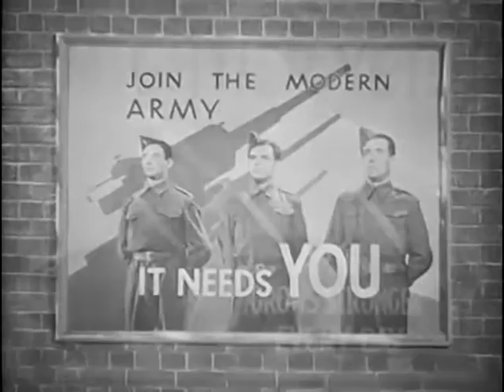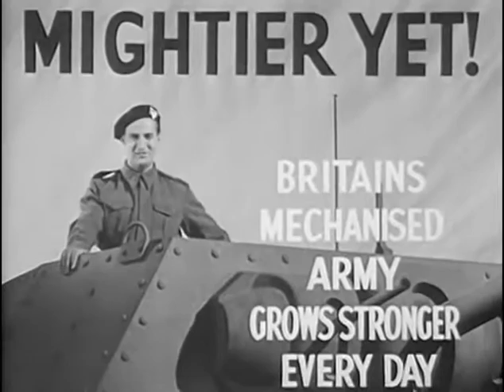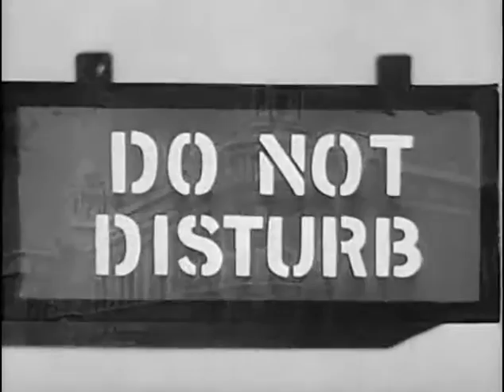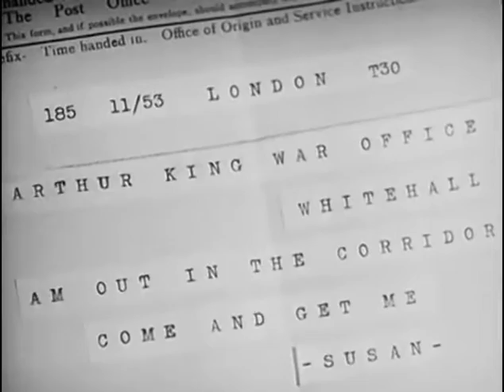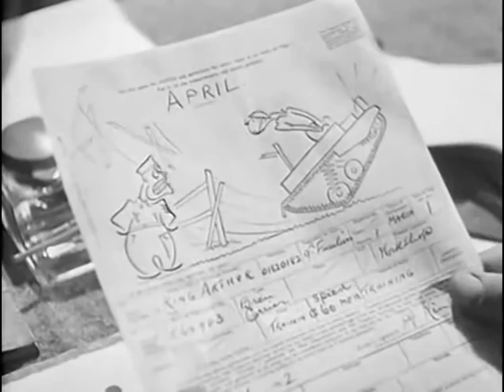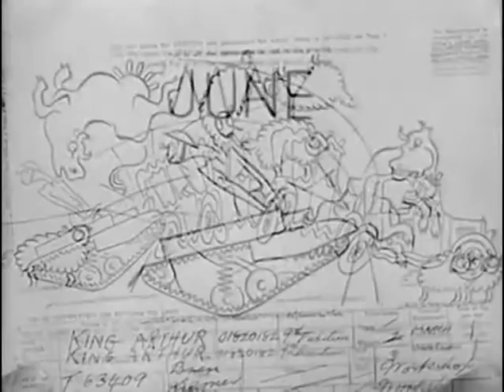King Arthur Was A Gentleman 1942